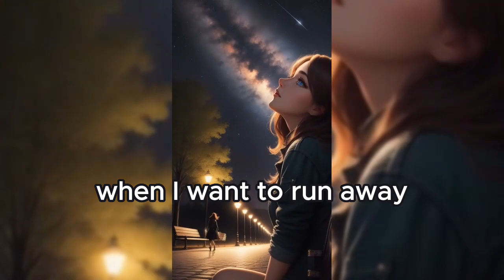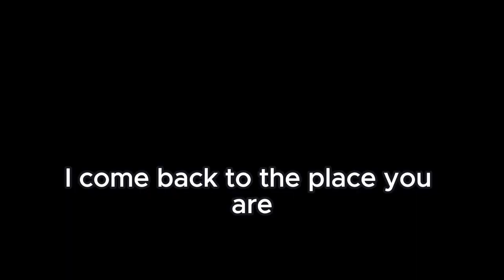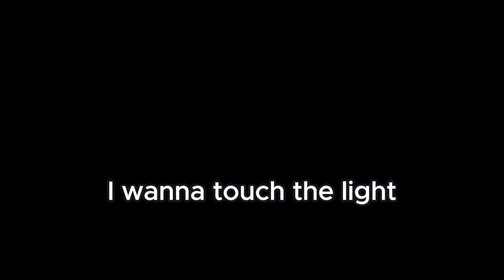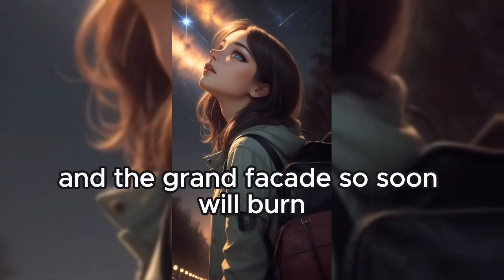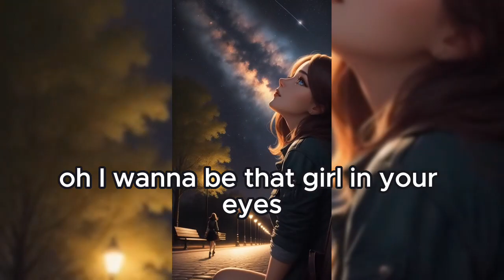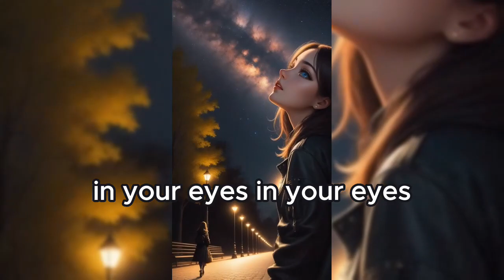In Your Eyes Song By: Peter Gabriel with Lyrics @clair de lune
👀"In Your Eyes" is a song by British musician Peter Gabriel. Released in 1986, it is one of Gabriel's most iconic and enduring works. The song is characterized by its distinctive blend of pop, rock, and world music influences. Lyrically, "In Your Eyes" conveys a message of longing and deep emotional connection. It gained significant popularity after being featured prominently in the film "Say Anything..." (1989), during a memorable scene between the main characters. The song's evocative melody, Gabriel's soulful vocals, and its powerful crescendo make it a standout in his discography. "In Your Eyes" is often regarded as one of the standout tracks not only on Gabriel's album "So," but in the broader realm of 1980s music.

Peter Gabriel
Content found during: 0:00 - 5:25